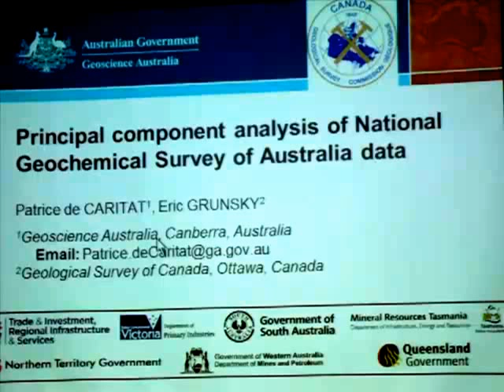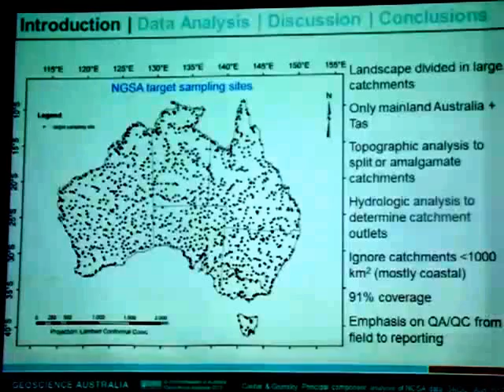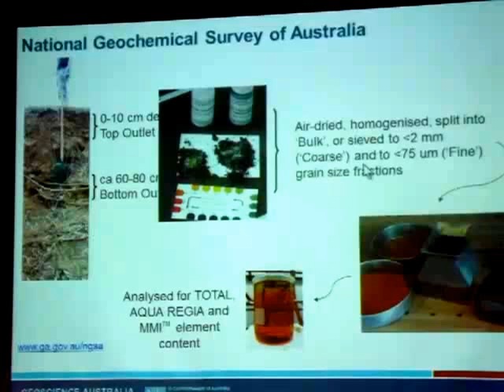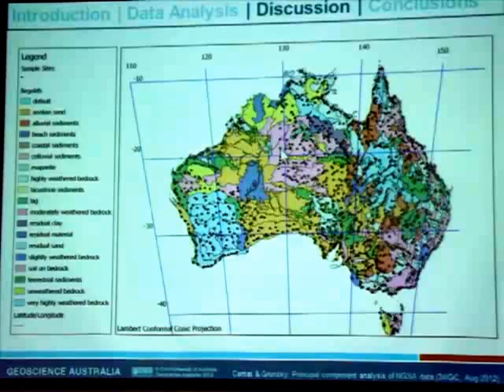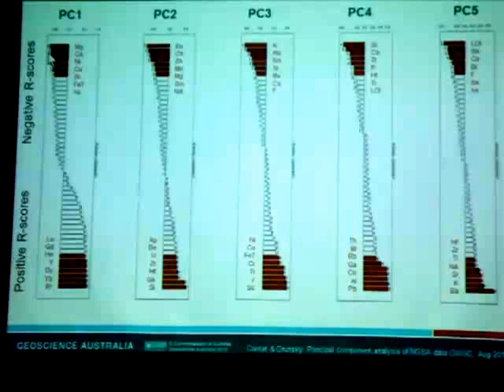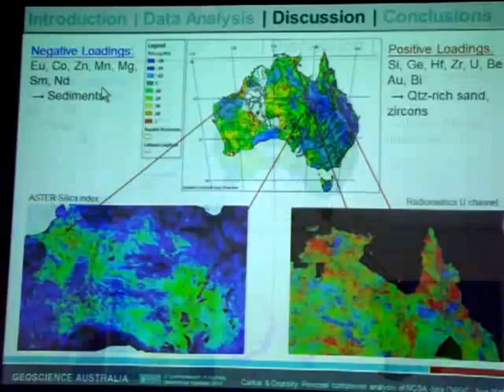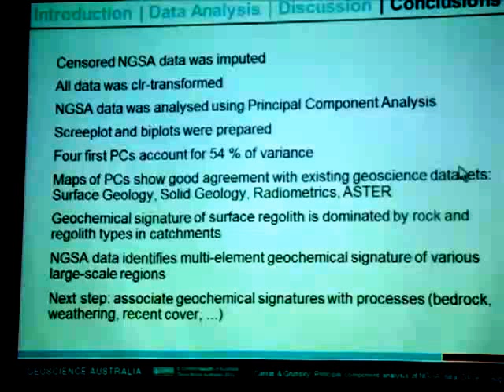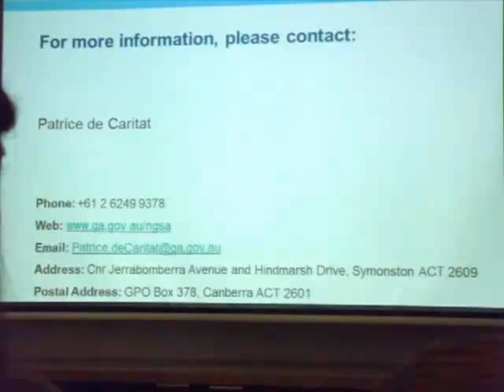Principal Component Analysis of National Geochemical Survey of Australia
This talk was presented during the 34th International Geological Congress by Patrice de Caritat.